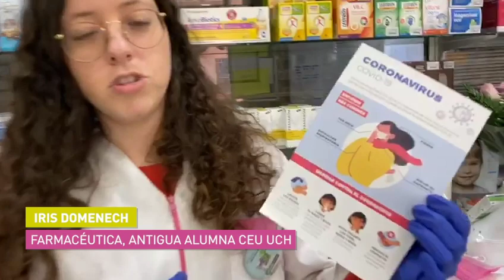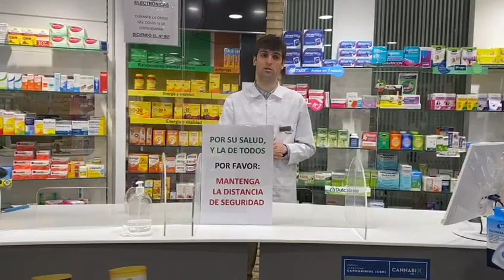Farmacéuticos de guardia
Desde que el pasado mes de marzo se decretara el estado de alarma en España por el Covid 19, las farmacias han iniciado un proceso de transformación para continuar sirviendo a una sociedad, a unos ciudadanos, que cada día acuden con más frecuencia a consultar a estos profesionales sanitarios.
Iris Doménech, Hernán Ramos y Carles Tamarit, farmacéuticos y antiguos alumnos de la Universidad CEU Cardenal Herrera, comparten con nosotros la situación que viven estos sanitarios desde las farmacias, hoy, más que nunca, espacios de Salud.